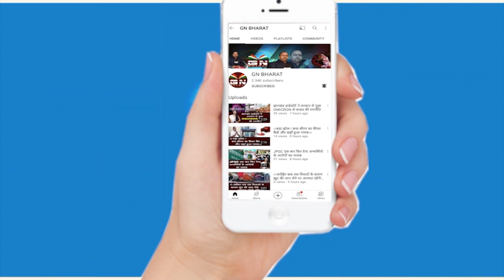झारखंडियों को योजनाओं का लाभ नहीं देने वालों पर होगी कारवाई- हेमंत सोरेन